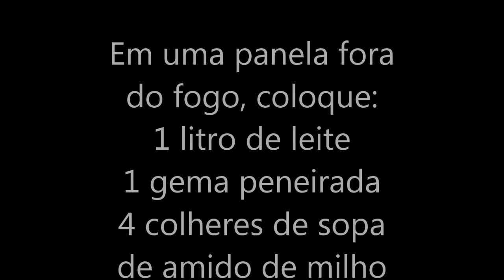Pavê de amendoim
Ingredientes:
1 litro de leite
1 caixa de leite condensado
2 caixas de creme de leite
1 xícara de amendoim torrado e moído e 1/2 xícara para povilhar
1 gema peneirada
4 colheres de sopa de amido de milho
1 pacote e meio de 200g de bolacha maisena